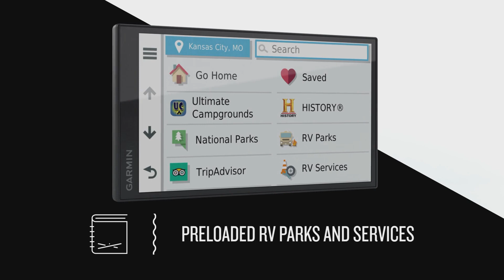Garmin Camper 780: Advanced Navigation for the Camping and Caravan Enthusiast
Experience life one campground at a time with RV 780. Featuring a large, easy-to-see display, this GPS navigator creates custom routes to suit the size and weight of your RV and provide road warnings for steep, grades, sharp curves and more